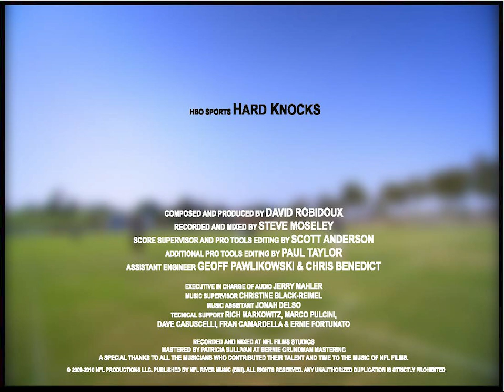Get Me Some Food · David Robidoux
Hard Knocks, Vol. 2 (Soundtrack from the HBO Series)